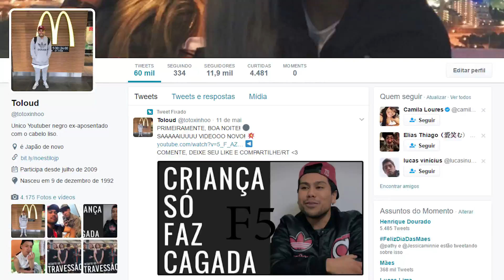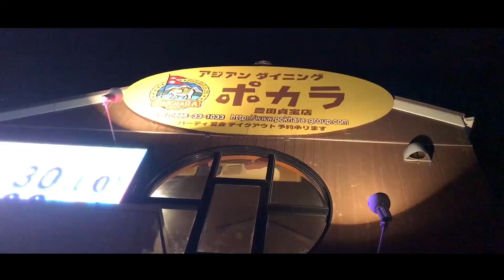DESAFIO DO TRAVESSÃO no JAPÃO - MQD TOLOUD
➣ TWITTER / INSTAG / SNAP (MANDE UM OI)

➣ CURTA A NOSSA FANPAGE! (NOTIFICAÇÃO VELOZ DOS VÍDEOS)

➣ PAGE DO TOLOUD!

➣ SIGA O INSTA DO NOESTILO! (LIVE/FOTO TODA SEMANA )
insta_noestilo